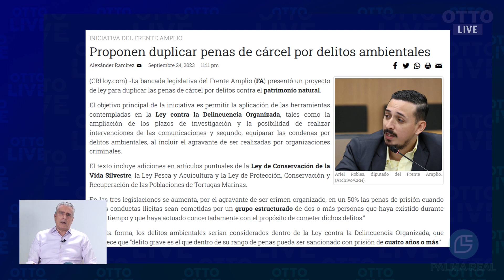Proponen duplicar penas de cárcel por delitos ambientales. | OTTO LIVE (CLIP)